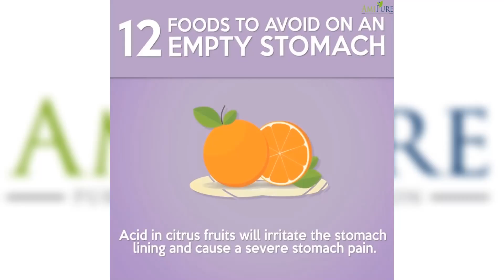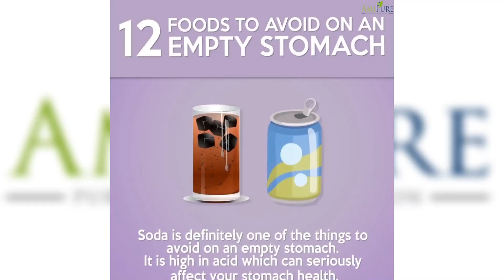12 Foods To Avoid On An Empty Stomach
12 Foods To Avoid On An Empty Stomach